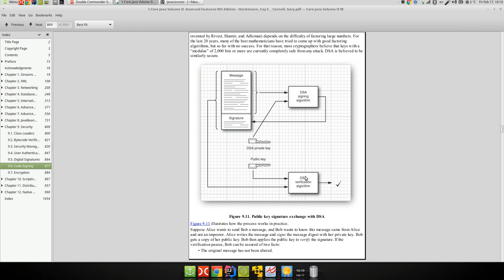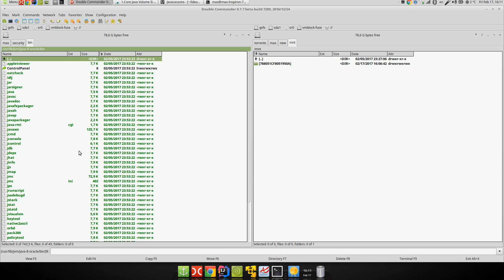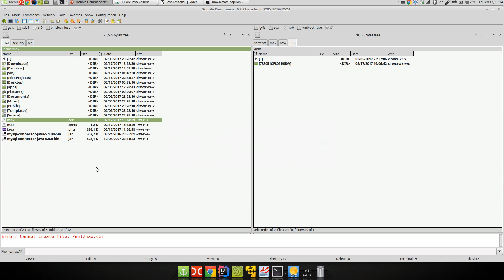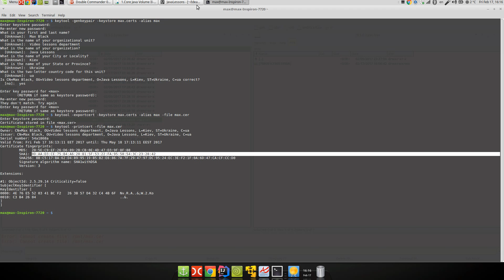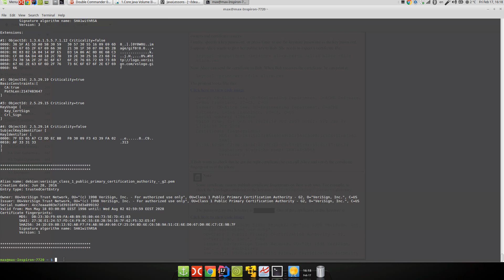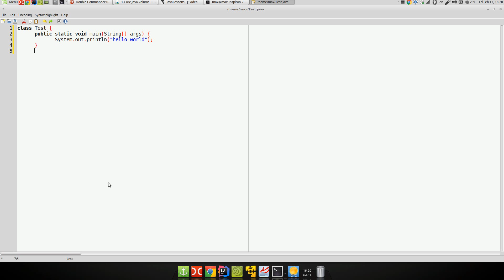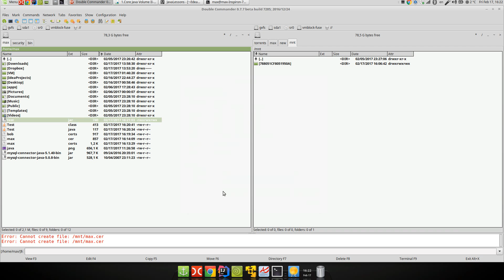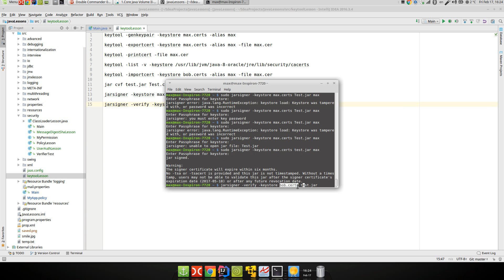Урок Java 214: Сертификация - Certification